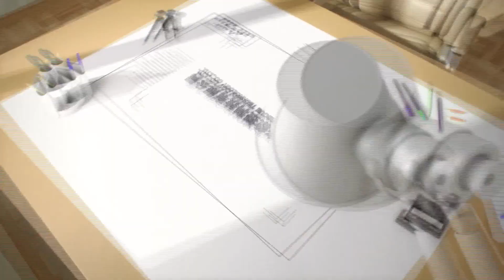Aolai Impactor Kit SENTERI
Aolai hand rescue tools
Aolai Rescue Technology Co., Ltd
No.958 Hongdu Road, Economic and Technical Development
Zone, Dezhou City, Shandong Province, China
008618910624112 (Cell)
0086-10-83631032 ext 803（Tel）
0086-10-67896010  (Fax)